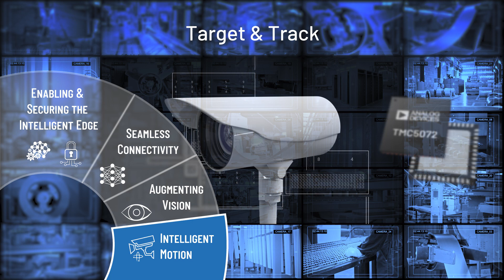Elevate Surveillance with Cameras that See, Sense and Think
AI-enabled intelligent cameras collect and analyze data at the edge to protect people and property, enhance worker safety, unlock business insights, and drive productivity gains. As a co-creation partner of choice, Analog Devices provides the core technology and domain expertise to enable these cameras to see, sense, and think. These technologies include ultra-low power microcontrollers with embedded AI, 24 GHz radar, and edge-to-enterprise industrial Ethernet and power over ethernet (PoE) solutions. In applications where cameras must rapidly target an event or intruder and then smoothly track and record movement, ADI Trinamic(TM) motion control solutions and multiturn position sensors accelerate and simplify camera design.